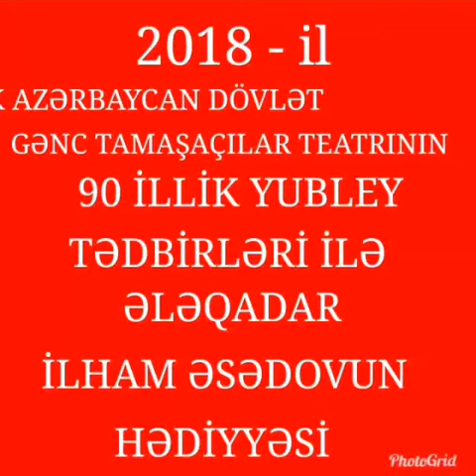KÜŞVƏR ŞƏRİFOVA AKTRİSA